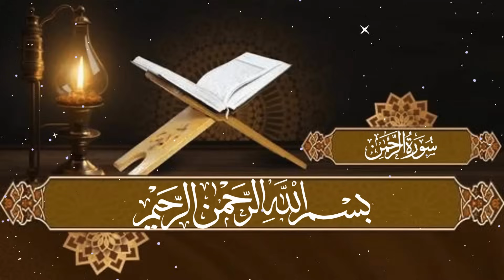سورة_الرحمان /سورة الرحمان /قران بصوت هادئ/quraan karim/surate ar-rahman/surate ar-rahman full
سورة_يس/سورة يس للقارئ علاءعقل/قران بصوت هادئ/quraan karim/surate yasin/surah yasin full/sura yasin

Ramadan | رمضان
سورة الكهف كاملة تلاوة هادئة تفيض جمالاً - أرح سمعك وقلبك - القارئ علاء عقل Sourate al kahf Full
سورة الكهف كاملة تلاوة عذبة هادئة تريح القلب القارئ علاء عقل Sourate al kahf Full
سورة الكهف كاملة تلاوة هادئة تريح القلب - راحة وسكينة وهدوء - القارئ علاء عقل Sourate al kahf Full

سورة الكهف لحسين علاء عقل,
سورة الكهف حسين علاء عقل,
علاء عقل,
Sheikh Abdulbasit Abdussamad,
Abdulbasit Abdussamad,
Sheikh,
Abdulbasit,
Abdussamad,
Surah Al-Kahf Beautiful Recitation,
Surah Al-Kahf Abdulbasit Abdussamad,
Surah Al-Kahf Abdulbasit,
sourate al kahf,
سورة الكهف,
surah kahf,
surat al kahf,
al kahf,
sourat al kahf,
kahf sourate,
alkahf,
sourate kahf,
kahf,
sourat alkahf,
سوره الكهف,
sort kahf,
الكهف,
sourate,
سورة كهف,
sourat el kahf,
صورة الكهف,
el kahf,
sourat lkahf,
surah al kahf,
lkahf,
kahf surah,
elkahf,
سورة البقرة,
سوره کهف,
al-kahf,
تلاوة,
تلاوة هادئة,
القران الكريم,